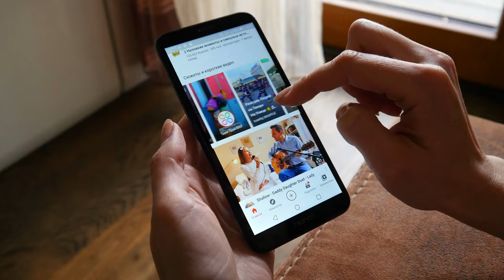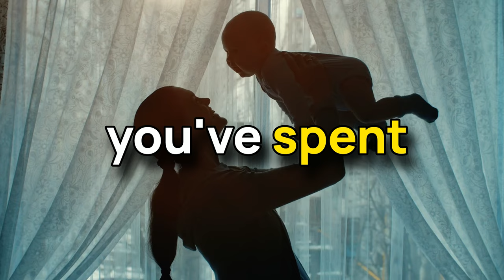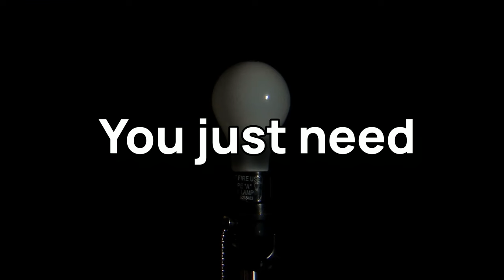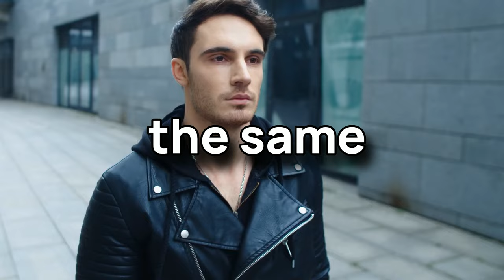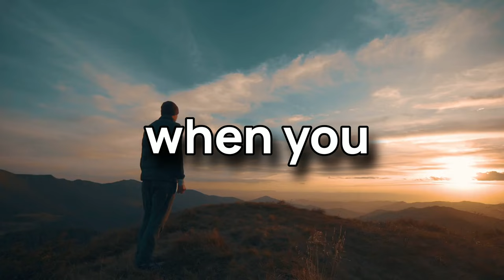What Lucid Dreaming Looks Like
What does lucid dreaming look like? Today we'll embark on an extraordinary journey into the heart of your subconscious with our comprehensive guide to lucid dreaming. This video, led by a seasoned lucid dream expert, offers a deep dive into the real essence of lucid dreaming, far beyond the usual superhero fantasies and clichés. Experience the raw, authentic, and immersive adventure through the intricate maze of your mind, as we reveal the true sensations and visuals of lucid dreaming.

Discover the transformative art of lucid dreaming, a skill that can revolutionize your nights and mirror the complexities of your life, desires, and unique experiences. Whether it's navigating everyday settings or traversing mysterious landscapes that defy reality, our expert guidance will help you master every aspect of this phenomenon.

Ready to take control of your dreams and embark on a self-discovery quest? Join us to explore an uncharted universe, free from the constraints of time and space. We promise a journey that transcends the limitations of first-person POV videos, offering insights into the vivid world of lucid dreaming that can't be captured through traditional methods.

Unlock the magic hidden within your subconscious, learn the techniques of lucid dreaming, and tap into the immense potential of your mind. If you're prepared to take the reins of your dreams and unveil their true nature, don't hesitate - click play now and start your transformative lucid dreaming experience!